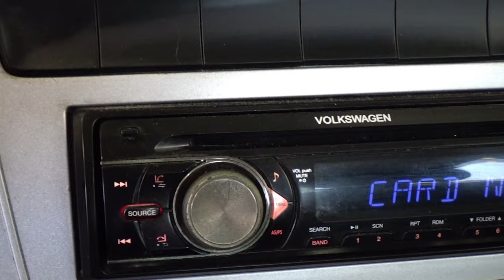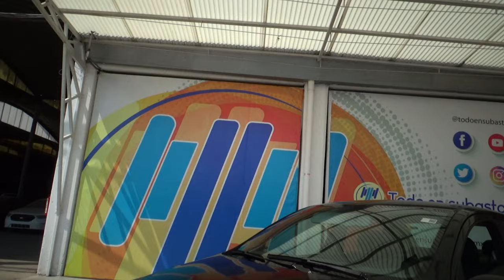Volkswagen / Gol / 2016 - 12997